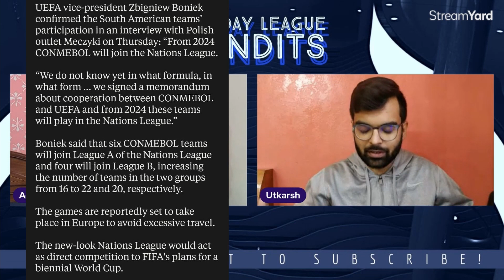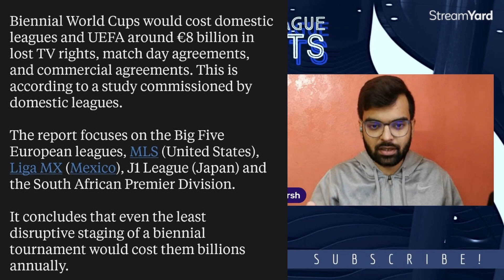Brazil and Argentina in the UEFA Nations League?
UEFA and CONMEBOL are set to join hands to form a more competitive Nations League!

In this video, we discuss the recent news of South American countries joining the UEFA Nations League, the details of the merger and what this means for the 2-year world cup proposal!

Messi, Neymar and co vs Ronaldo, Mbappe, and co, coming soon!

GEAR:

Mic (Utkarsh)
Mic (Achint)